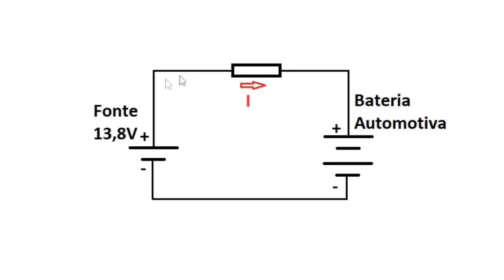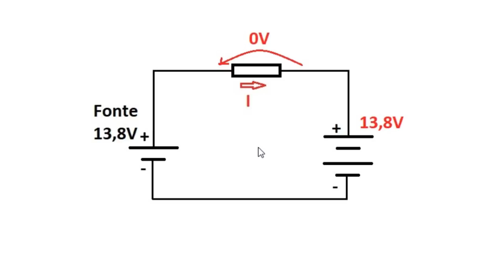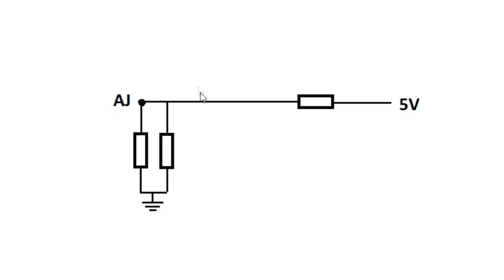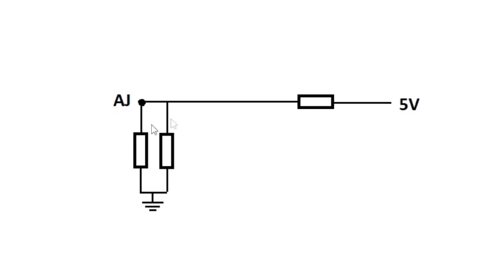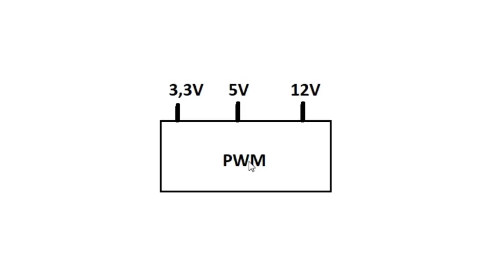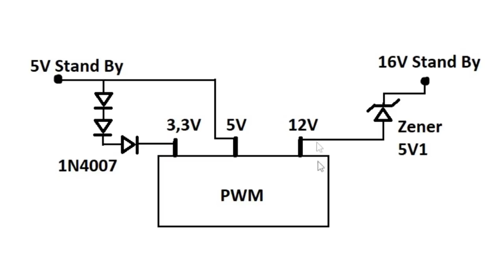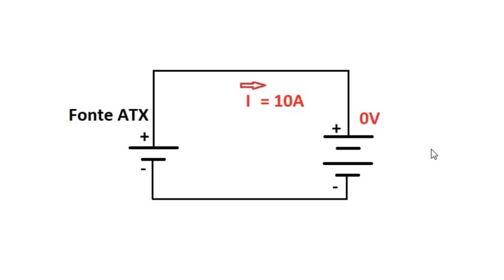Carregador de Bateria Automotiva Fonte ATX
Como funciona um carregador de bateria automotiva e como fazer um usando uma fonte atx.